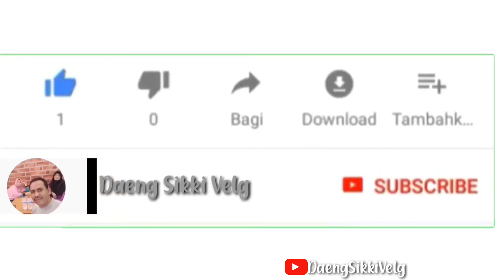MANTAP... !!! HONDA MOBILIO GANTI VELG RING 16 OEM JAZZ RS DAN BAN BARU HANKOOK VENTUS V2, 185/55/16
Di video kali ini saya mau share ke teman2 semua, mobil honda mobilio ganti velg oem jazz Rs ring 16 ban baru hankook ventus v2, ukuran ban 185/55/16

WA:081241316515